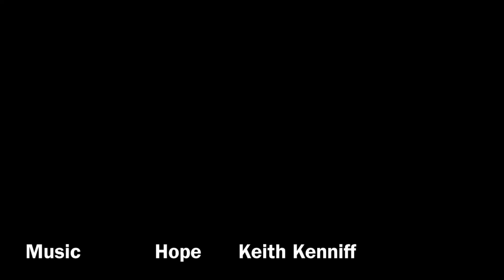An Early Morning Langdale Ascent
An early morning ascent from Dungeon Ghyll at the start of the May school halftime in 2022.
I used the route up towards Loft Crag which Briony and I often used in the school holidays.
All the photographs were taken on a new iPhone 13 Pro Max.